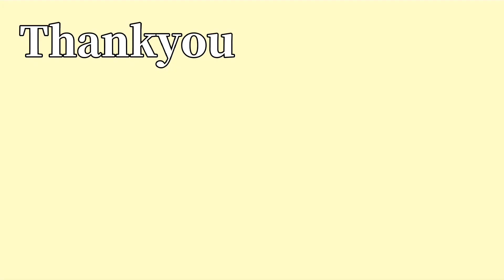SPECIAL PROGRAM in the ARTS(SPA)-Recital Part-1|Nanay Gen